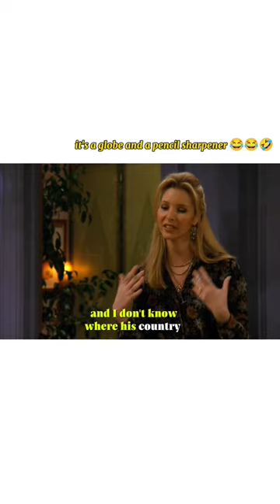In your atlas 🌍🤣🤣